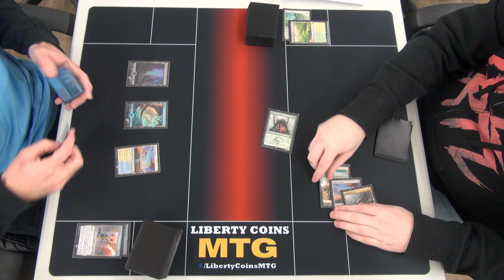FNM 02-12-16 Round 1 Tim Esper Dragons vs Brett Jeskai Ascendancy Game 1